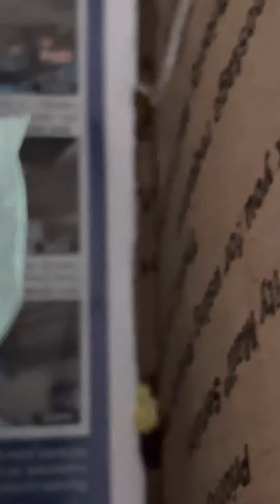Bird rescue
If you check out my video I’ve had this little Starling for one week now and he actually could barely lift his head he couldn’t open his mouth his eyes were not open and now you can see he’s doing very well yes most of his feathers they’re just not full length yet but he’s flapping his wings and when he opened his eyes he saw me an old woman instead of a mama sterling so he’s doing good I soak and dry puppy food and cat food and hot water and I make a scrambled egg so I mash those and had it with some soft cat food or dog food and I feed it with my fingers because I think if I use the toilet would hurt more than my fingers pushing the food down his throat I don’t push it real hard just gently because then he swallows it but you can Google how to feed wild birds that you rescue it’s legal to own starlings because they’re not native USA birds thank you for watching please hit the like button hit the bell and subscribe to my channel probably in about a week you know who will be fine around so I’m going to transfer him to a cage I have Canary’s otherwise I’d put them in one of those hopefully you’re having a great day thanks for watching subscribe to my channel if you like